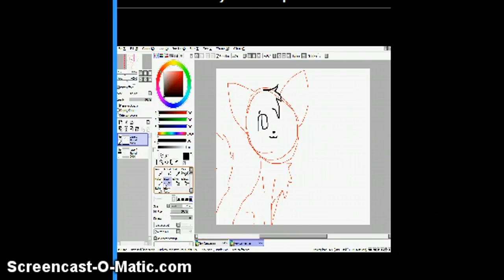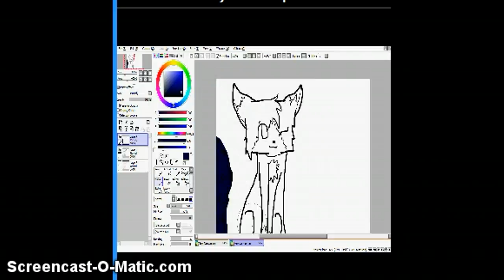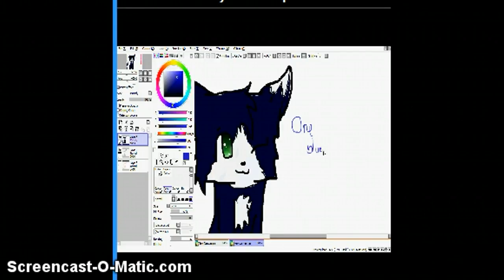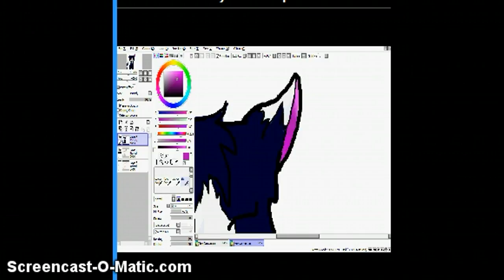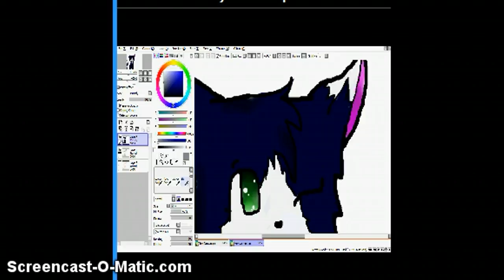-sunny day- speedpaint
ENJOY!! sorry for the backround sounds D: i am very proud of this ~Twilight